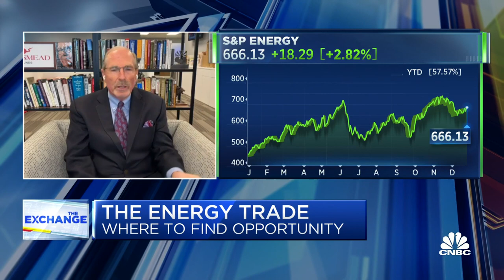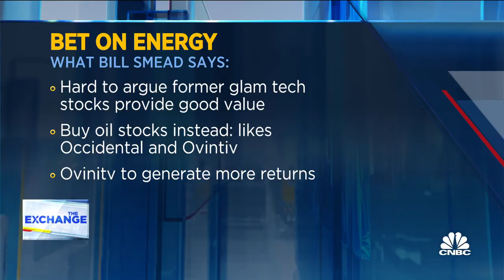Energy stock playbook for 2023: Here's what investors should expect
Bill Smead, chief investment officer at Smead Capital Management, joins 'The Exchange' to discuss the rationale behind his top energy picks, the performance expectations for energy as the electric transition is underway, and strategic positioning based off Fed policy.